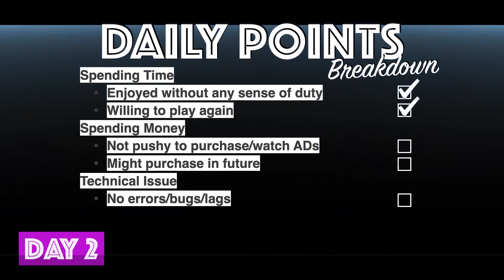World War Armies: WW2 PvP RTS - Review 2/5, Game Play Walkthrough No Commentary 2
Provider: Hypemasters, Inc.
Release Date: June 30, 2022
Age Rating: 17+